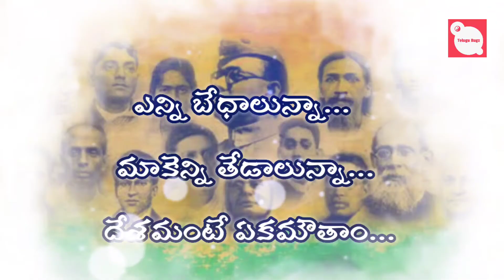Republic day Quotes and slogans in Telugu | Happy Republic day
Republic day Quotes and slogans in Telugu